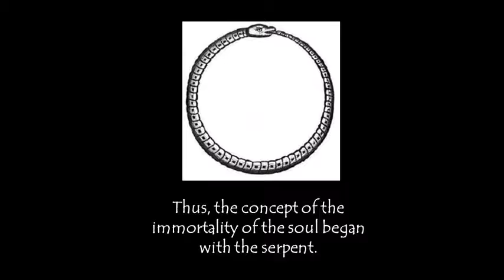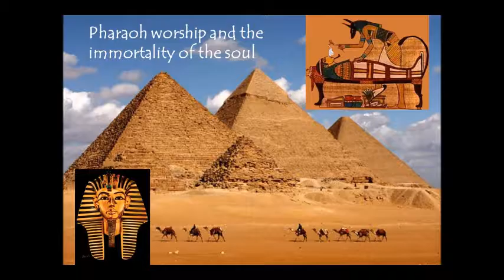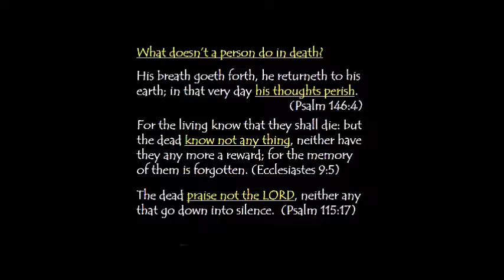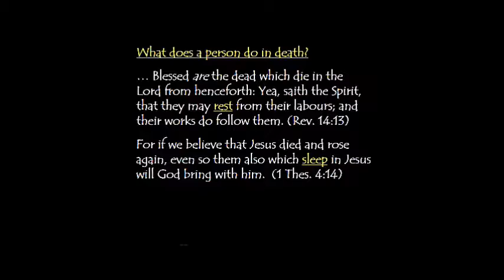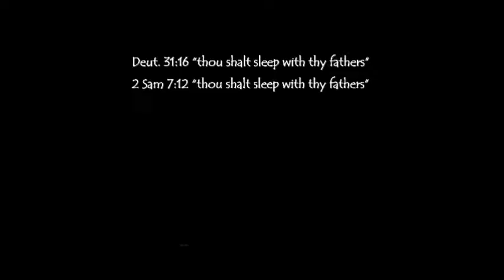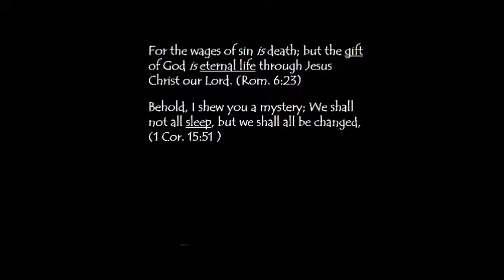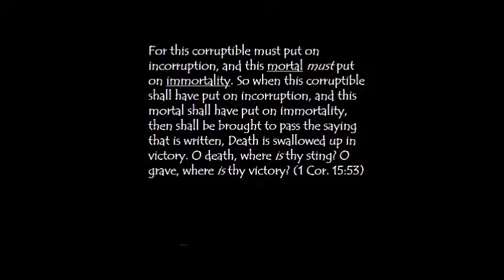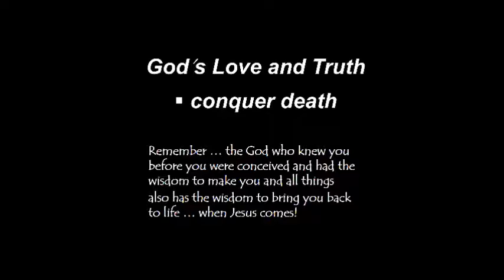Sermon: God's Triumph Over Death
Warrensville SDA Sermon 12/03/2016

Sermon topic:The state of the dead

Due to a computer error, video from the beginning of the sermon was lost. It has been reconstructed via a partial re-recording and from audio.